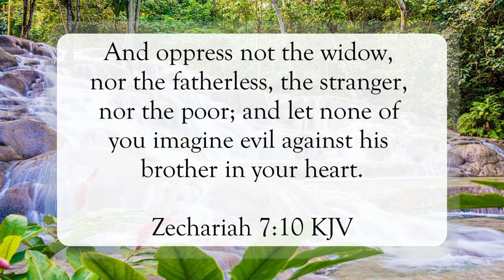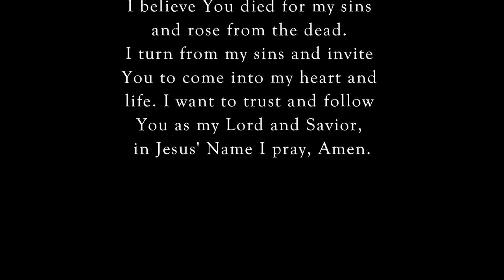Show Mercy and Compassion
Scripture of the Day! Show mercy and compassion!